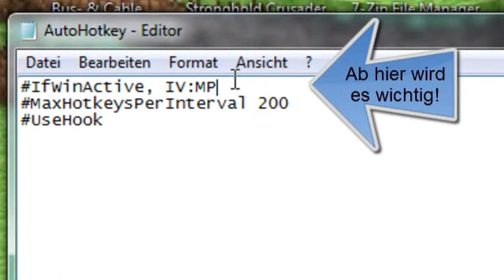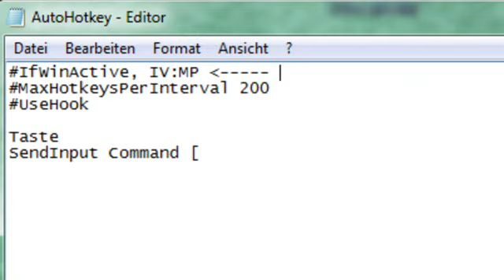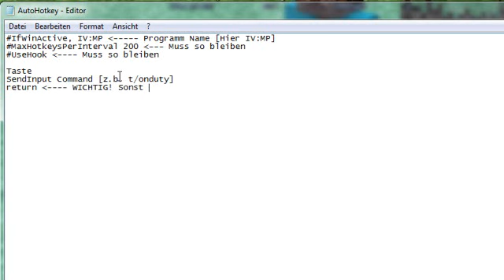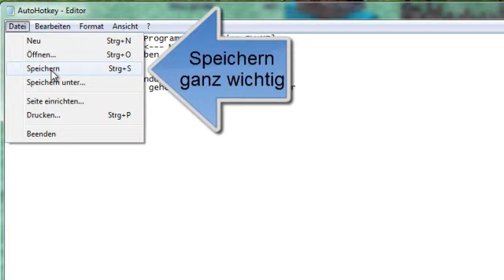[TUT] AutoHotKey einrichten [German] [HD]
▬▬► Öffne mich ◄▬▬

Bitte Step by Step das Tutorial beachten!
Bitte gebt Feedback!
Lg.

Nochmal ein Script für eine Einfache Tastenbelegung:

Numpad5::
SendInput t/onduty
return